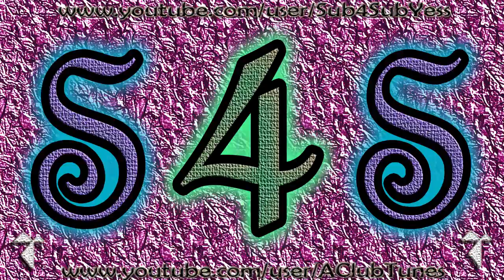sub 4 sub center s x s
write.

sub4sub center s4s .

835 over Sub4sub video clips

OK

visit me

free clips in the Creative Commons-Lizenz